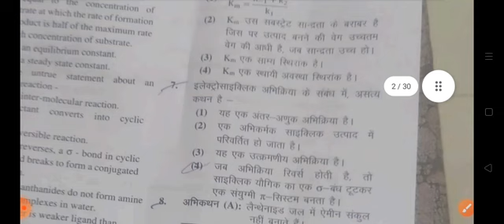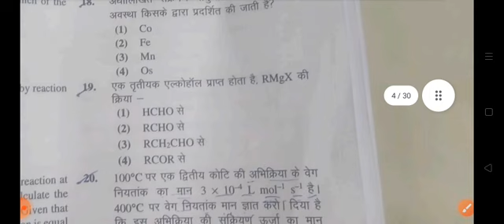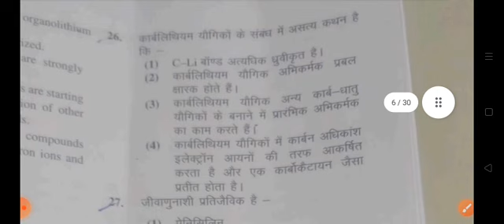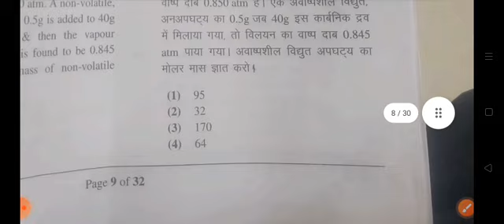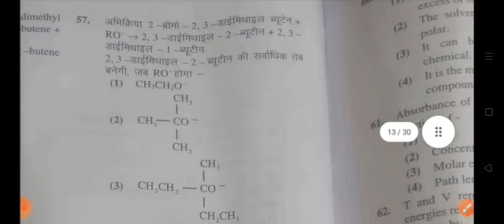RPSC 1st Grade Exam Analysis Today | RPSC 1st Grade Chemistry Paper | 1st Grade Exam 8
rpsc 1st grade 2022 exam
rpsc first grade 2022 exam paper
Rpsc 1st grade 2022 gk in hindi
rpsc 1st grade 2022 gk paper
rpsc 1st grade 2022 gk pdf
Rpsc 1st grade grade 2022